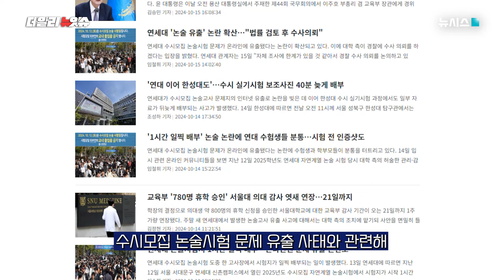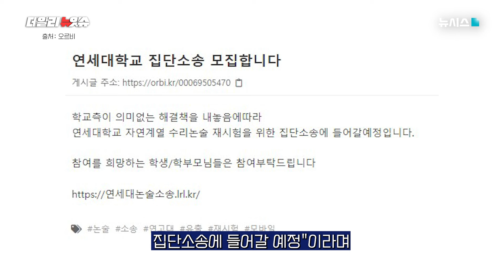연세대학교 '논술 유출' 법정 간다...수험생 "재시험" 소송전 예고